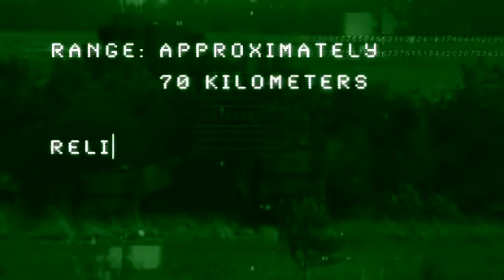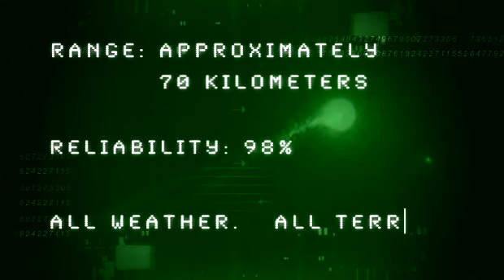LM HOW GMLRS v2 121307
Guided Multiple Launch Rocket System(GMLRS)  - Lockheed Martin
is an all-weather, precision-guided rocket. It is a Future Force system with a range of more than 70 kilometers. The system incorporates a GPS-aided inertial guidance package integrated on a rocket body. Small canards on the guided rocket nose provide basic maneuverability and enhance the accuracy of the system.